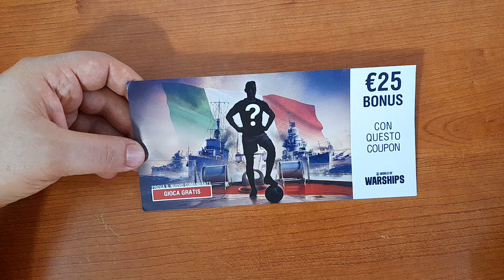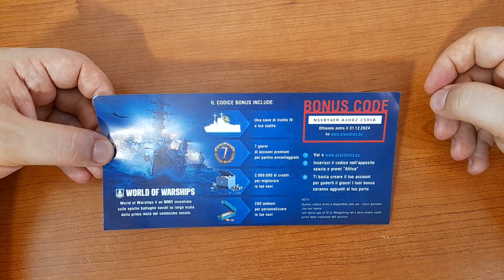GIOCA GRATIS con 25 € di COUPON & BUONO SCONTO - DISCOUNT CODE WORLD of WARSHIP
WORLD of WARSHIP